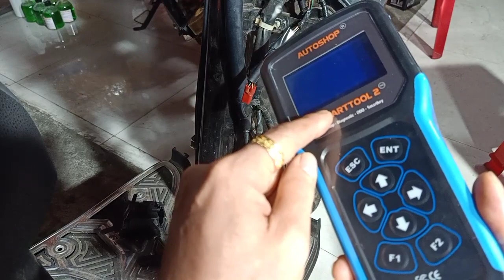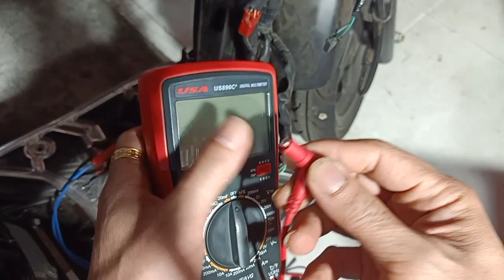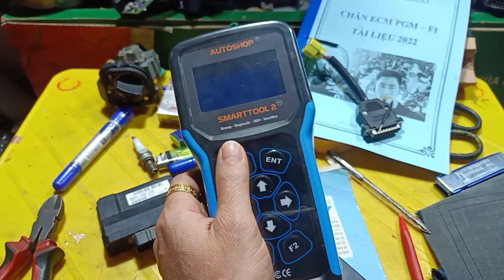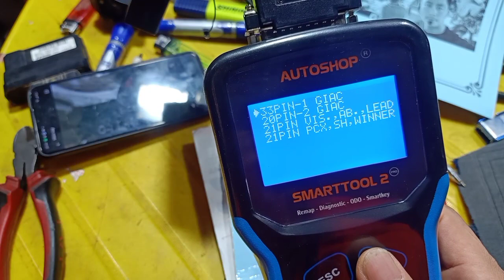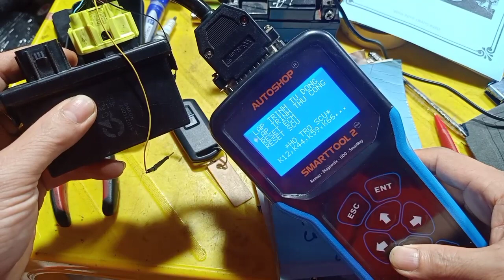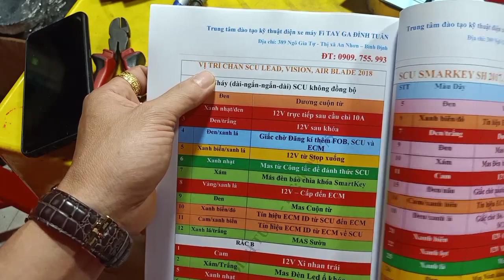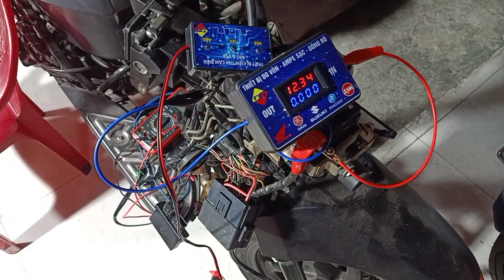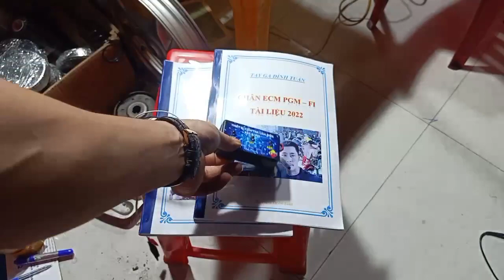Tay ga Đình Tuấn: Chia sẻ về khóa Smartkey Vision 0909755993